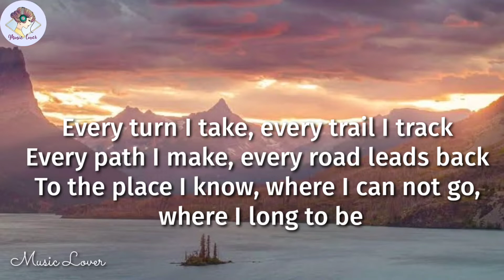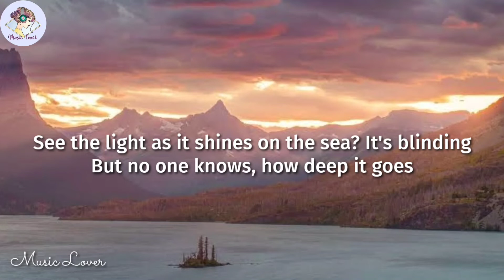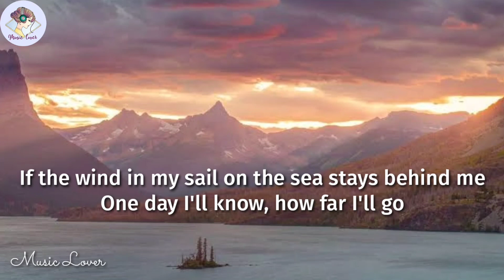Auli'i Cravalho_ How Far I'll Go ( Lyrics) From Moana Soundtrack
This song is performed by the film's main character, a young princess, who is going to leave her home in Polynesia in order to save her people.
Lin-Manuel Miranda, the author of "How Far I'll Go" said to BBC, "The first time I sat at my piano to work on it I said, 'Don't think about "Let It Go"!'" "Let It Go" is a theme song of Elsa from the animated film "Frozen" performed by both Idina Menzel and Demi Lovato.